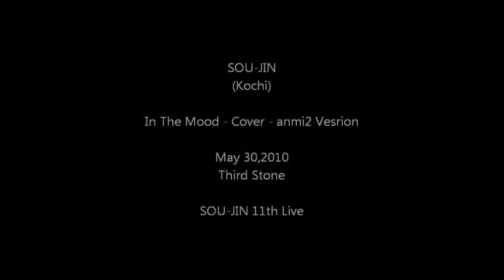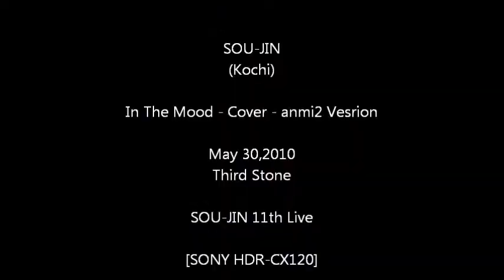SOU-JIN at Third Stone 2010 - In The Mood Cover - anmi2 Version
SOU-JIN
In The Mood - Cover - anmi2 Version
Third Stone , May 30,2010

SOU-JIN 11th Live

SOU-JINは、壮仁と書きまして、２人のギターデュオでした。
学生時代はバンド活動に現を抜かしていたものの、
卒業後は、たいした活動もせずにいた私でした。
そんな、ほぼ何もしていないような時期が長く続いていた時、
幼なじみに誘われて始めたのが、このギターデュオでした。
ギター２人で、ラララに出てみないか？みたいな始まりだった
ように思います。

２００８年秋に初ライブを行って、翌２００９年は、春から
いろいろなライブイベントに出演させていただきました。
年末にはＮＨＫのオヤジバトルに出演させていただきました。
そして、２０１０年‥。

そんな、SOU-JINの１１回目のライブは、
高松のThird Stoneでの日曜昼ライブ Vol.4でした。